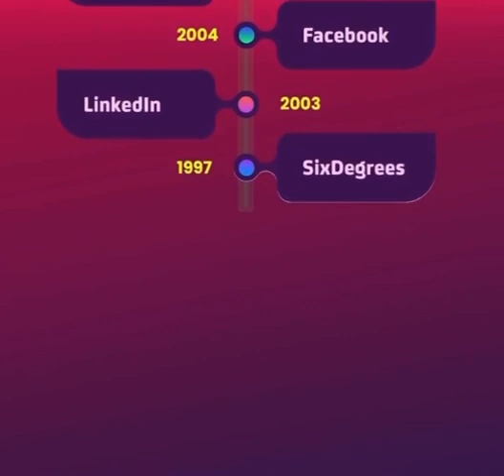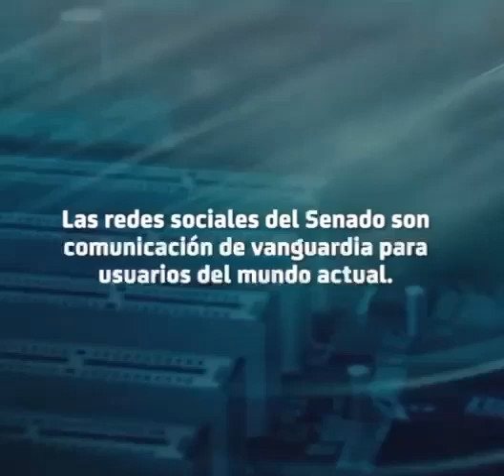1 de julio de 2021